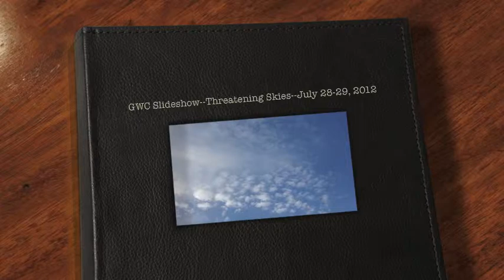GWC Slideshow--July 28-30, 2012--Threatening Skies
Here is a slideshow of some of the threatening skies that developed during the weekend of July 28-29th, 2012.  The ominous clouds eventually led to some strong thunderstorms.  The most severe storms occurred on the evening of July 28th when storms ripped through Central Jersey with 60 mile per hour winds in Trenton and significant damage in Freehold.